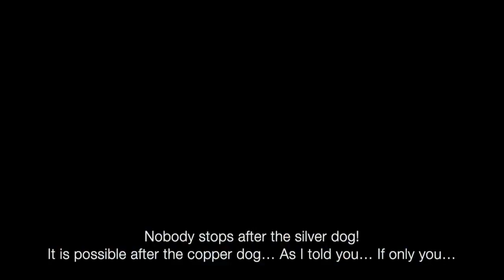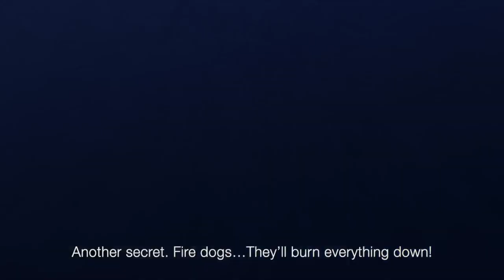The Narrative 2022 Ginger's Tale (2020)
Original title: Ogoniok-ognivo

A poor Potter finds an old magic Flint, which brings the Potter money, but at the same time makes him cruel. The evil Queen, in order to take possession of the artefact, decides to deal with the Potter, but his faithful friend the restless and resourceful girl Ogonyok rushes to the rescue, confronts the evil and tries to disenchant the Flint.

Artists, Comic Book Creator, Writer, Pop Culture Convention Director